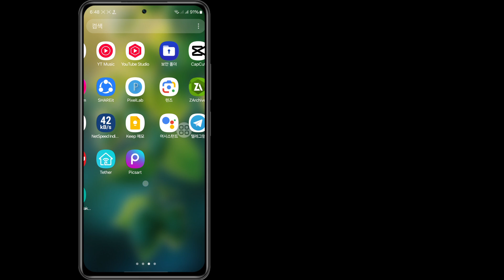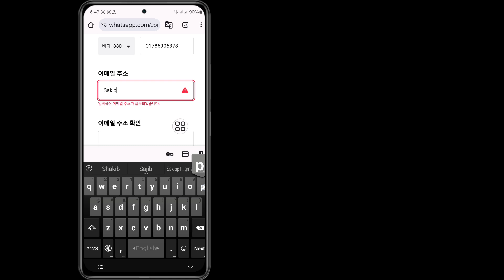이 계정은 스팸으로 인해 더 이상 WhatsApp을 사용할 수 없습니다(새로운 프로세스)를 수정하는 방법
귀하의 Quires ⤵⤵⤵⤵⤵⤵⤵⤵
이 계정은 스팸으로 인해 더 이상 WhatsApp을 사용할 수 없습니다를 수정하는 방법
이 계정은 더 이상 WhatsApp을 사용할 수 없습니다를 수정하는 방법
WhatsApp 이 계정은 더 이상 WhatsApp을 사용할 수 없습니다를 수정하는 방법
WhatsApp Business를 더 이상 사용할 수 없습니다를 수정하는 방법
이 계정은 더 이상 WhatsApp Business를 사용할 수 없습니다를 수정하는 방법
2024년 이 계정은 스팸으로 인해 더 이상 WhatsApp을 사용할 수 없습니다를 수정하는 방법

이 비디오가 도움이 됩니다 더 많은 비디오를 보려면 채널을 구독하세요. 질문이 있으면 아래에 댓글을 남겨주세요.